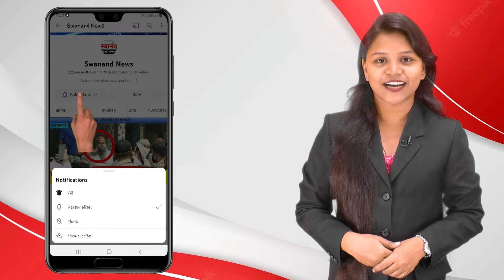बदलापूर : प्रवासी मतदारांपर्यंत पोहोचण्यासाठी उमेदवार रेल्वे स्थानकावर !